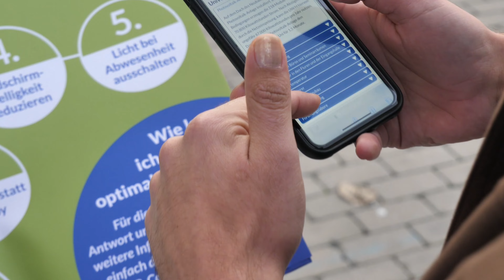Energiesparkampagne an der UW/H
Wie können wir als Universitätsgemeinschaft unseren solidarischen Beitrag leisten, um Energie zu sparen? Einige Maßnahmen setzen wir zentral um - aber es kommt auch darauf an, dass alle Universitätsangehörigen durch ihr eigenes Verhalten Einspareffekte erzielen und die zentralen Maßnahmen unterstützen. Was Mitarbeitende, Dozierende und Studierende zur Energiesparkampagne der Uni Witten/Herdecke beitragen können, zeigen wir im Video.

Die Universität Witten/Herdecke orientiert sich in ihrer Bildungskonzeption und in der Umsetzung ihrer gesellschaftlichen Ziele an folgenden Leitbildern: Zur Freiheit ermutigen, Nach Wahrheit streben, Soziale Verantwortung fördern.

Alfred-Herrhausen-Straße 50
58448 Witten
Deutschland

Videoumsetzung: Abteilung Kommunikation und Marketing